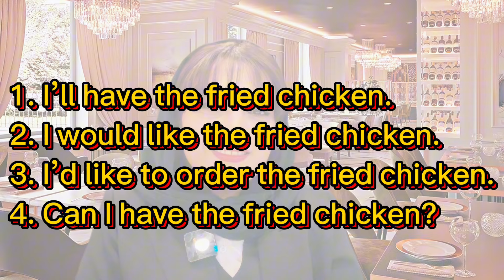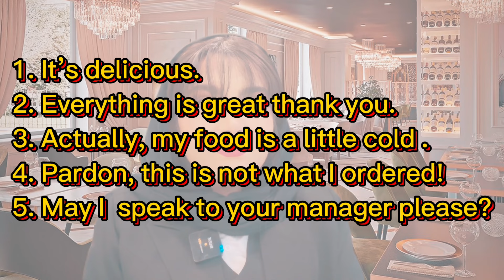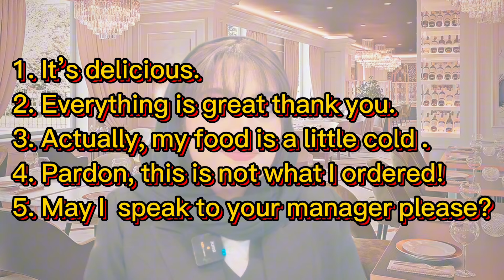توی رستوران چجوری غذا سفارش بدم ؟؟؟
آموزش رایگان زبان با حدیث عطایی
اگر از ویدیو خوشتون اومد حتما ویدیو رو لایک کنید و چنل رو سابسکرایب کنید و حتما به دوستاتون معرفی کنید .